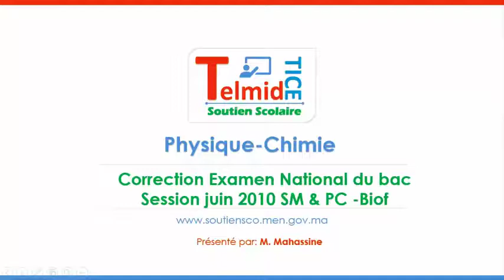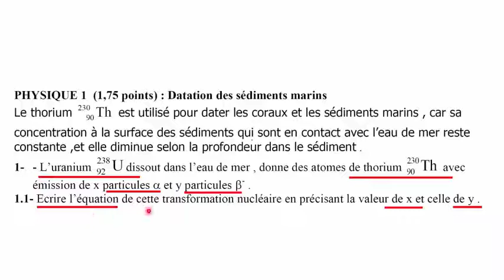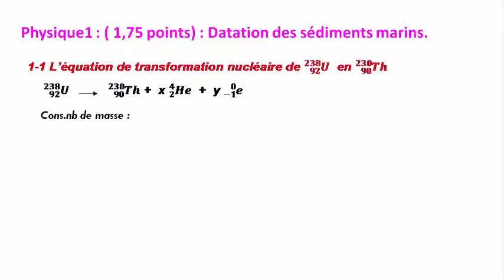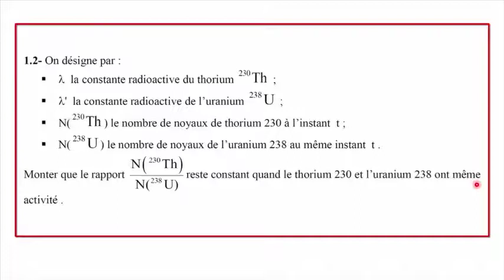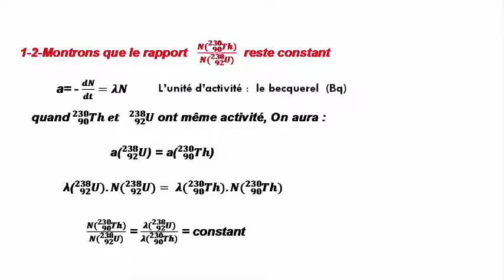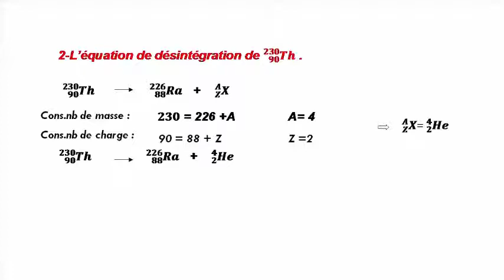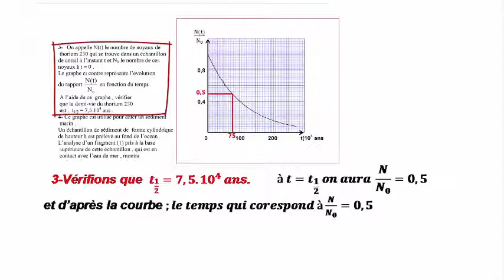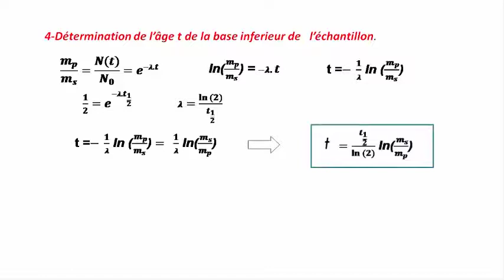Examen 2010 Sc maths physique nucléaire 2BAC partie 2